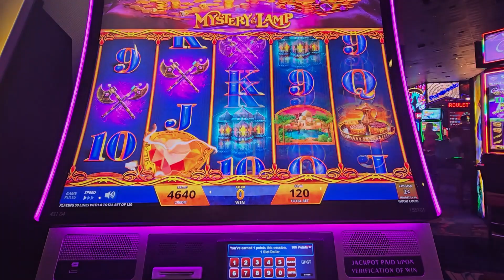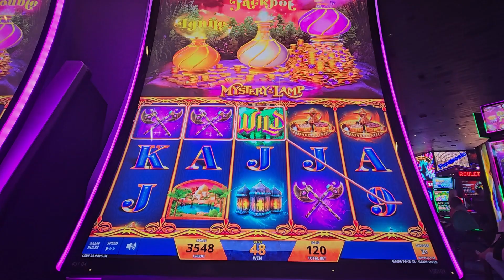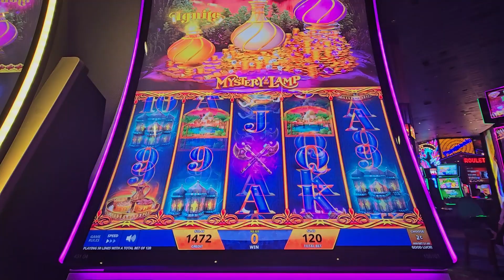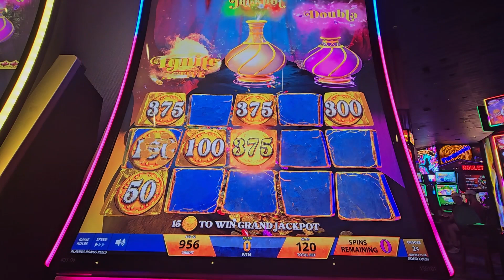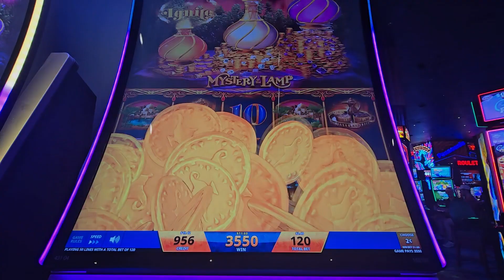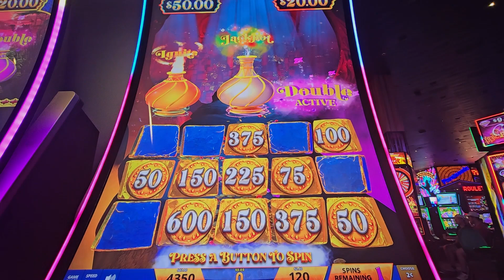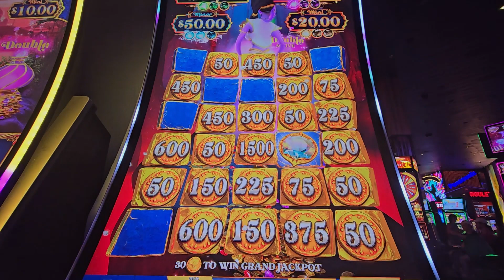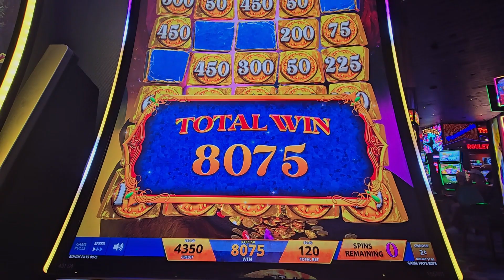Mystery of the Lamp Redemption! Slow Start Turns into Bonus BONANZA (Doubled Our Money!)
Mystery of the Lamp Strikes Back! We DOUBLE Our Money with Epic Bonuses!

We're back at it with one of our favorite slots - Mystery of the Lamp! Remember how much fun we had last time?  This time, the Genie kept us waiting, but the wait was SO worth it!

Slow and Steady Start: It wasn't all sunshine and rainbows at first, but we kept spinning, hoping to awaken the magic.

Ignite the Fire! Patience paid off, and we triggered the fiery Ignite bonus!  Things started to heat up...

Double the Trouble, Double the Fun! But the Genie wasn't done yet!  We landed the Double Bonus next, multiplying our excitement (and potential wins)!

And then... the Jackpot bonus hit WITHIN the bonus round!   It was a whirlwind of spins and wins, and let's just say, we walked away with DOUBLE our money!

Did the Genie grant all our wishes? Watch to find out!  This is a Mystery of the Lamp session you WON'T want to miss! ✨